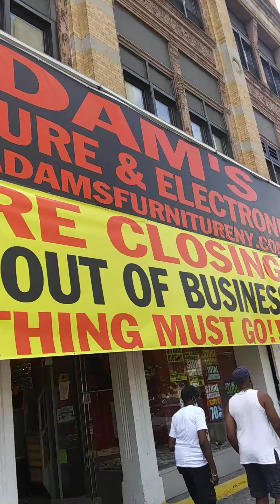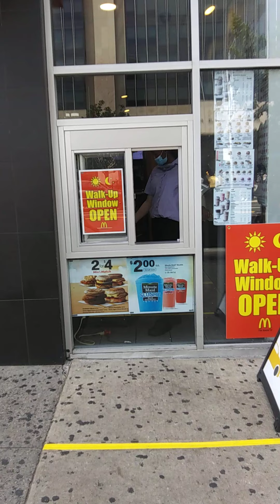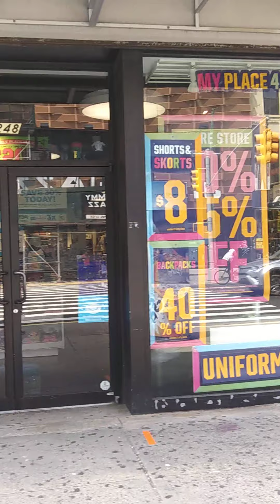The BURGER KING at 125th St, Harlem close down doing the Coronavirus Pandemic.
The Governor, the Mayor and  COVID-19 Is destroying our economy, health and the family.